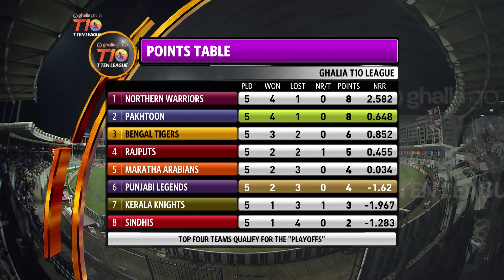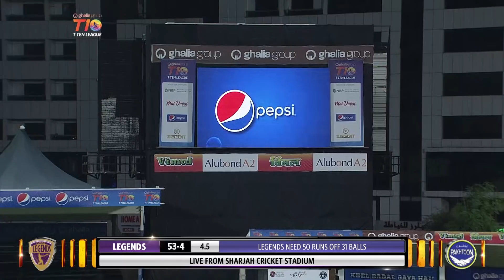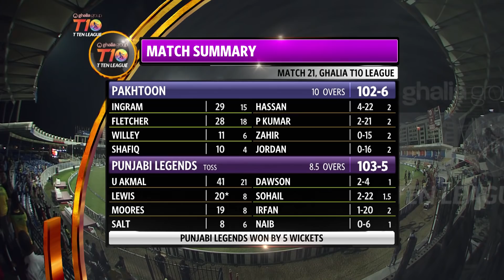Match 21 Pakhtoon vs Punjabi Legends, T10 League 2018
Season 3 starts from 14th Nov - 24th Nov | Zayed Cricket Stadium I Abu Dhabi